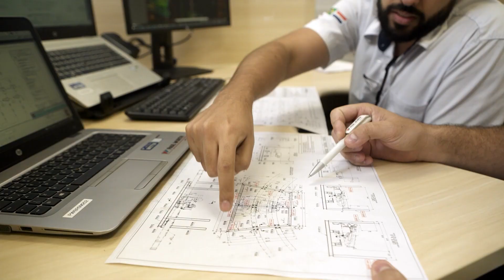Paul Wurth do Brasil Services EN subtitles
Discover our Paul Wurth service entity in Brazil
[Video in Portuguese with English subtitles]